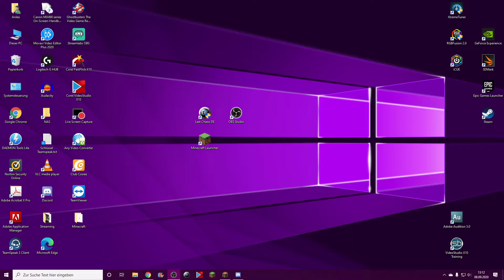Minecraft, wenn Tolania der Meinung ist mich zu mobben o.O ^^ 11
Endlich hat die ParaAgora Ani nach über 2 Jahren Quatschen Minecraft gefunden und freut sich wie ein Schneekönig ^^ Ja Tolan, was soll man dazu sagen zu der tragischen Geschichte, er ist jetzt weiblich und  heißt Tolania und ist eine Oberzicke XD

1.15
1.16

Sildur's Vibrant shaders v1.28 High

Gefallen Euch meine Videos, könnt Ihr gerne ein Däumchen mit Träumchen hinterlassen, oder vielleicht auch Abo. Ich würde mich riesig freuen, auch einem Kommi wäre ich nicht abgeneigt, aber nur, wenn er nicht beleidigend ist ;)